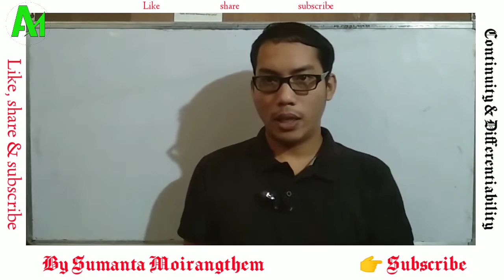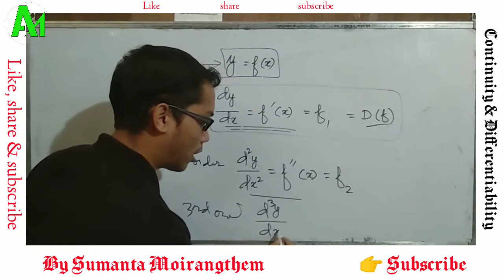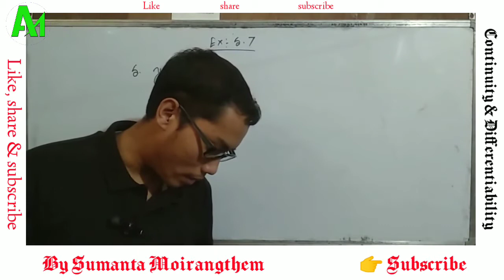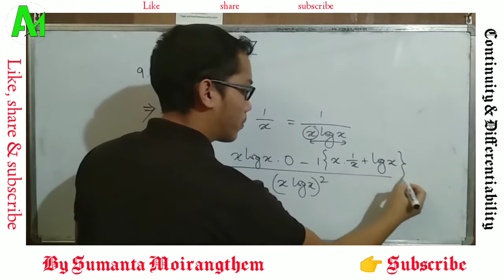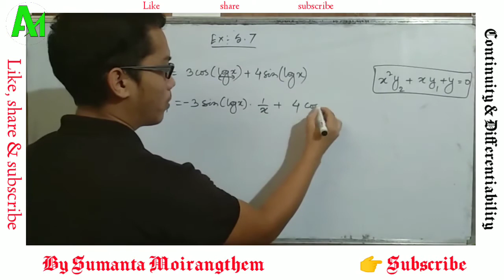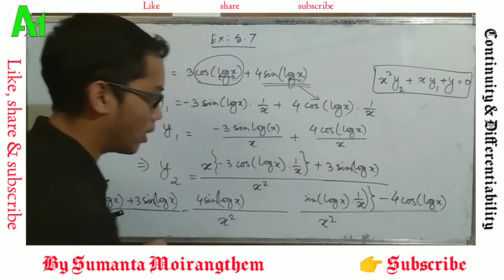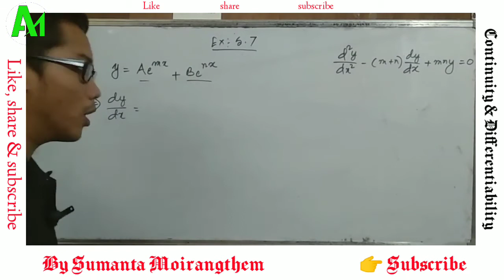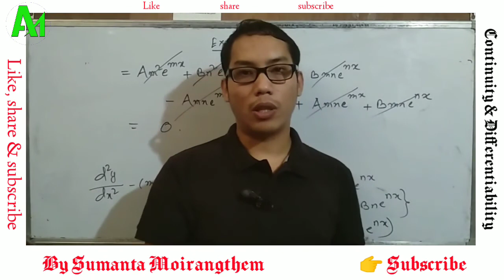Ex.5.7 (Theory & Q.5, Q.9, Q.11, Q.13, Q.14)|| Continuity & Differentiability(in Manipuri)||Class 12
Basic Foundation Course for class XII Mathematics.
Topic : Continuity & Differentiability part 10
Tutor : Sumanta Moirangthem